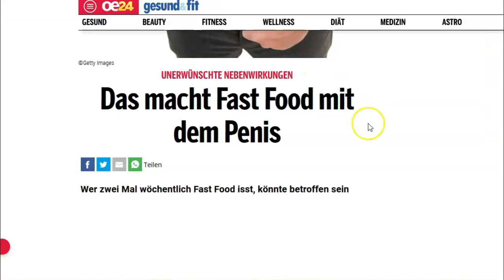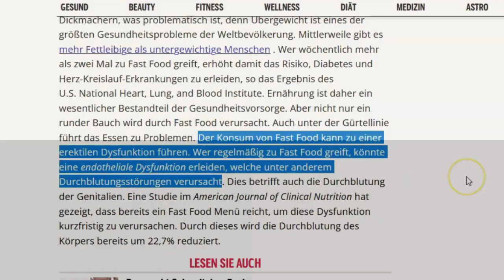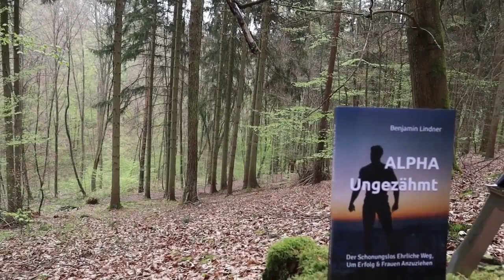Nach DIESEM Video isst du weniger FASTFOOD (als Mann)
Fastfood ist bekannt dafür die Leistung deines Generalissimus zu schmälern.